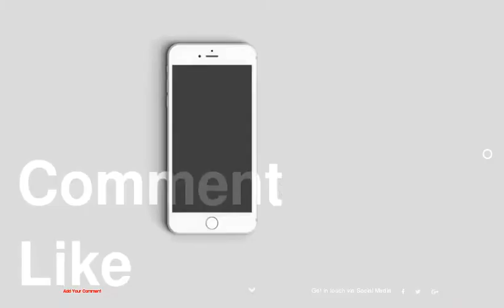Contemporary Living Room by Eduard C?liman Depicting a Luxurious Lifestyle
1 :
2 :
3 :
4 :
5 :
6 :
7 :
8 :
9 :